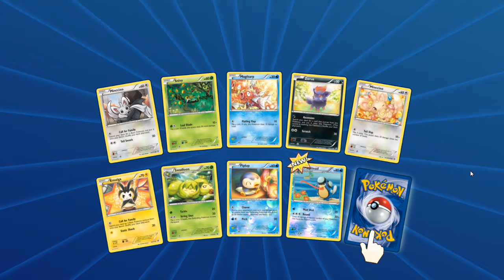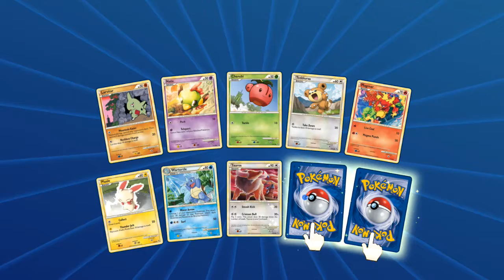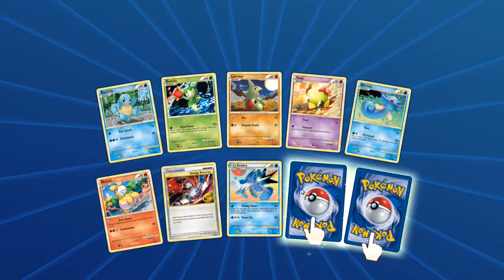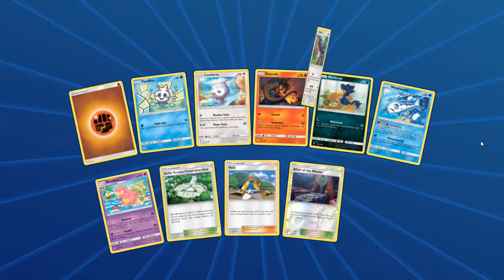Nintendo Switch getting Wii U Exclusives and Other Ports is Excellent!!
Nintendo Switch getting all these good ports and especially the Wii U games on nintendo switch is a great thing for everyone. It's great for the exclusives that didn't get the exposure they deserved on the Wii U and if you never owned a Wii U you should be even happier if you ask me getting those kinds of high quality exclusives. Other ports like  A World Ends with You and dark souls remaster are clever games to bring on the Nintendo Switch, even if some games aren't new and are just ports they're going to click with many people and I know many are happy they get to play such games on this system. I know because I wish I could get some ports like Castlevania Curse of Darkness on new systems...